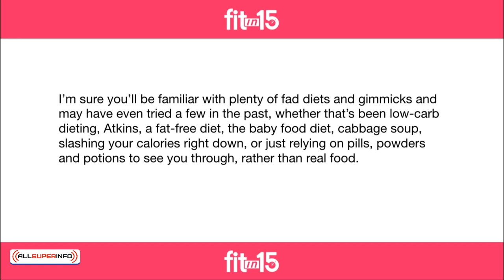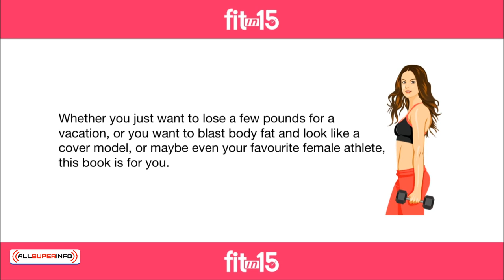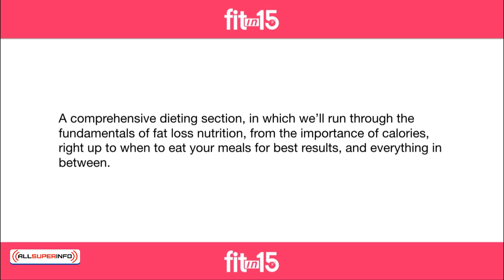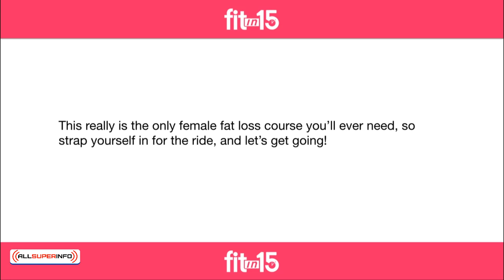01 Welcome To The Program